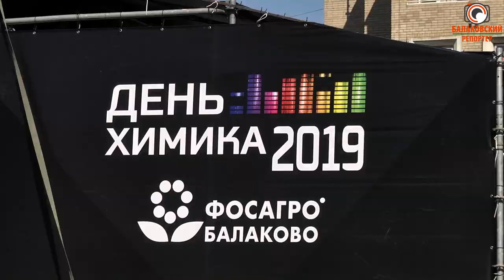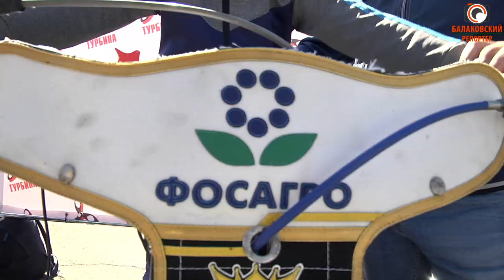Стартуем к Победе! (День Химика отметили массовым забегом)